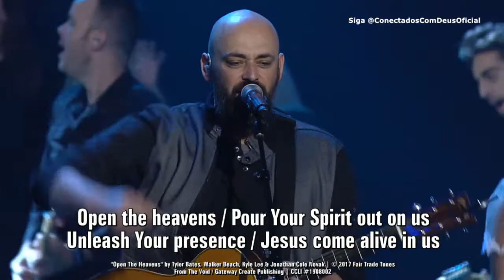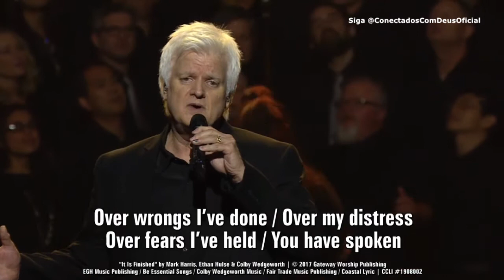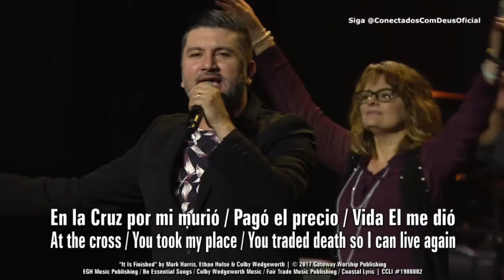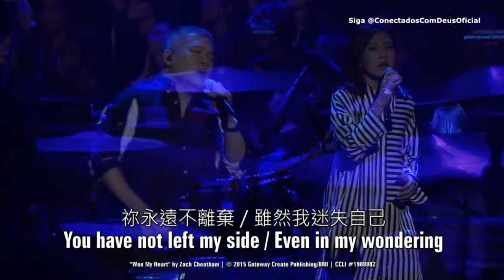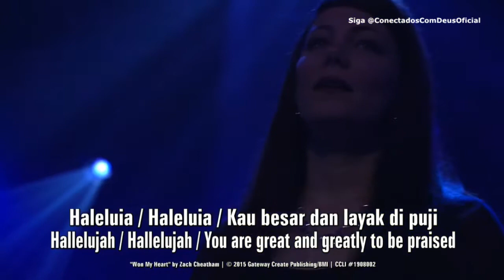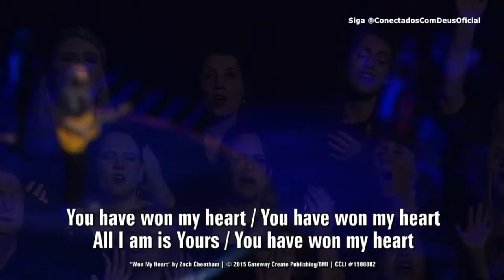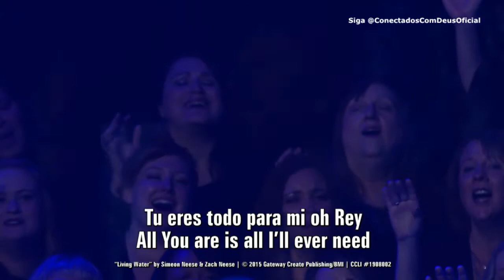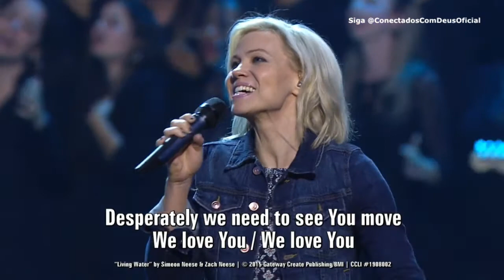Global Impact Weekend FEAT. Ana Paula Valadão - Gateway People - Domingo 2ºculto